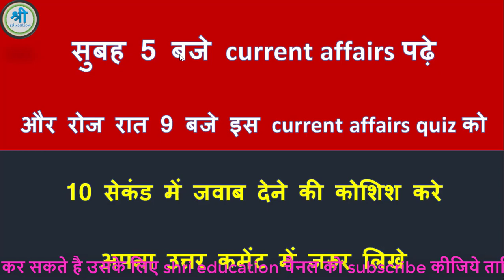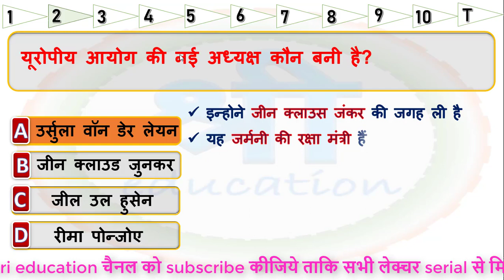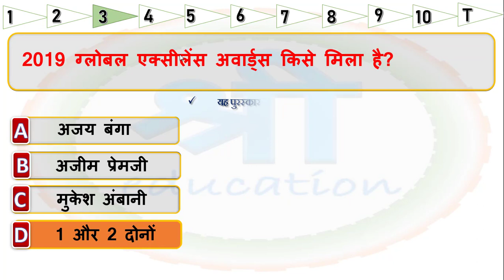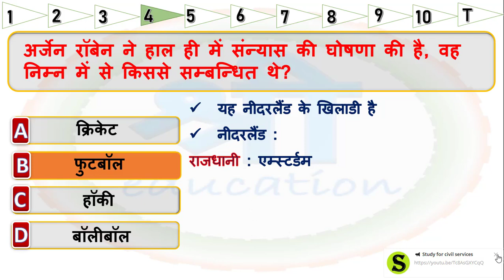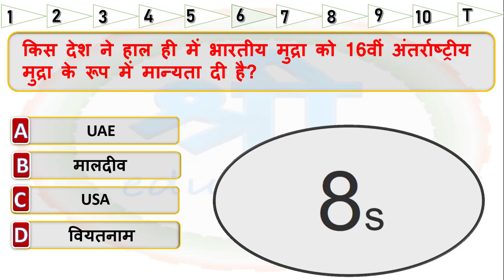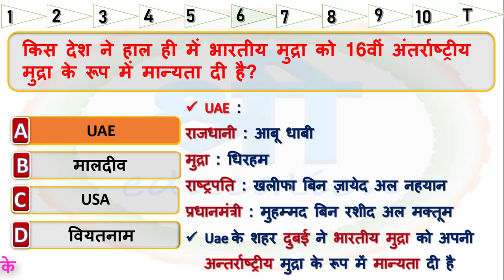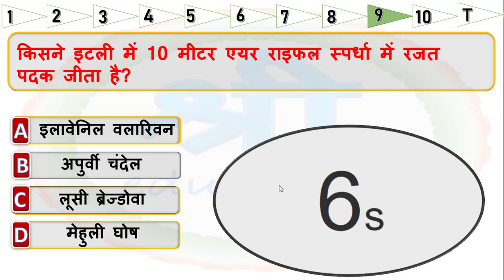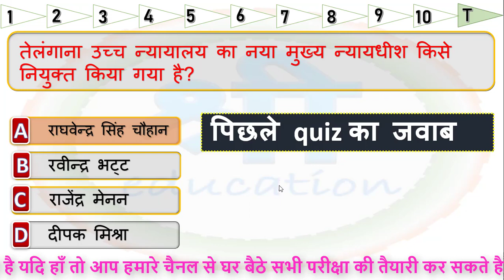8 जुलाई करंट अफेयर्स क्विज | Revision series of current affairs of 8 july 2019 in hindi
Attempt all question and give answers in comment box. most important current affairs for all competitive exams |
PDF file aap telegram channel se download kar sakte hai.